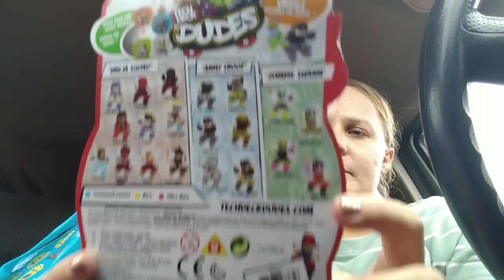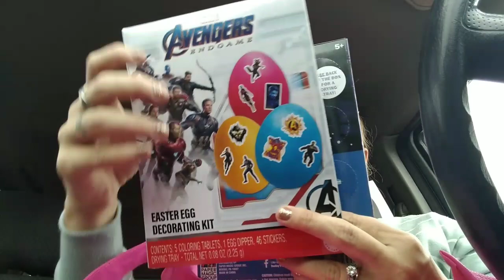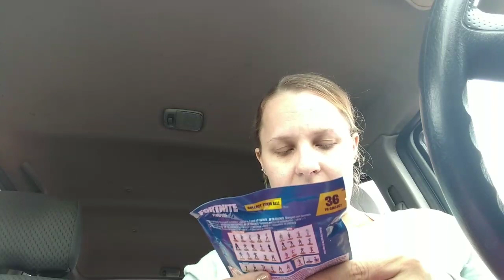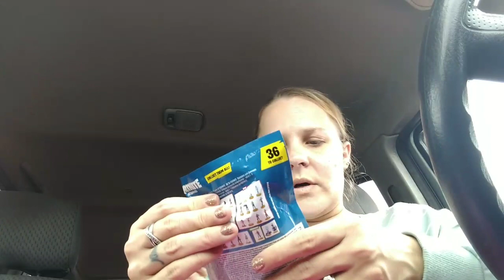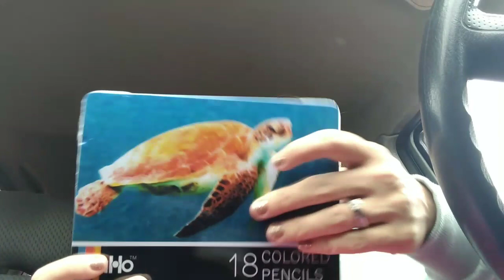99 cents store haul/ I'm annoyed 4-5-20